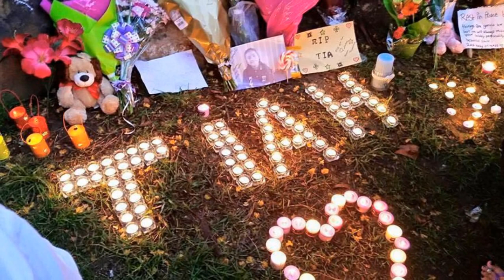FAREWELL- ATAAHUA WAHINE -TIAHLEIGH PALMER